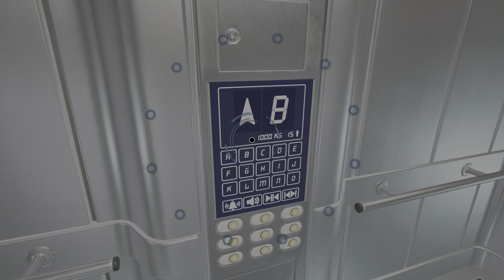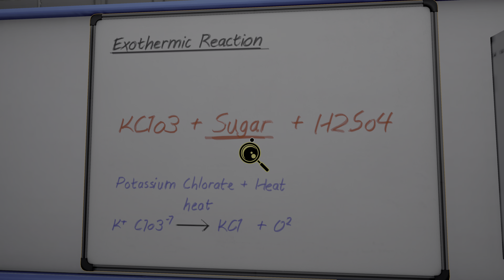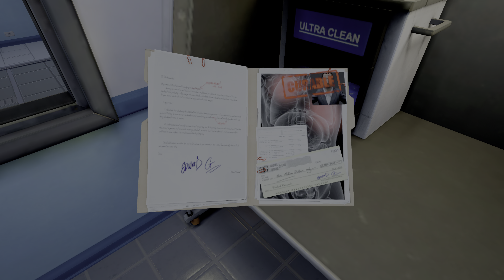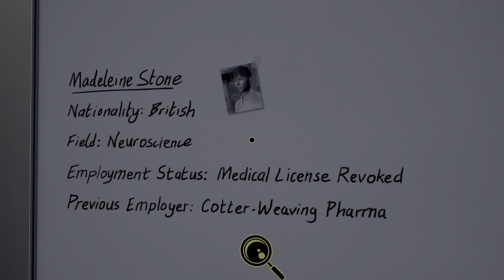The Assembly Part 2